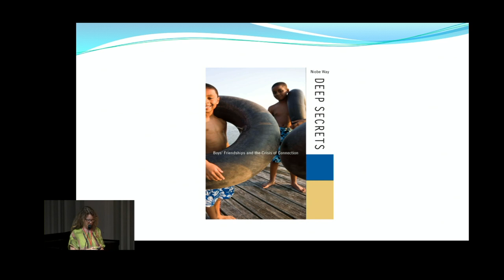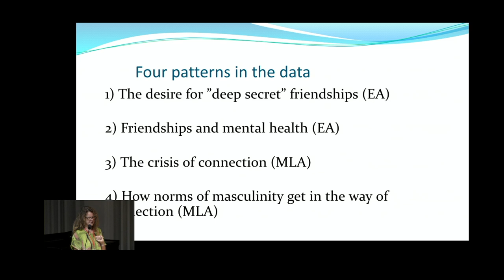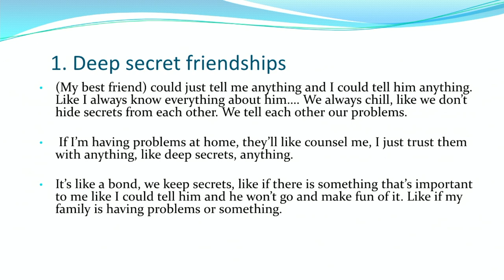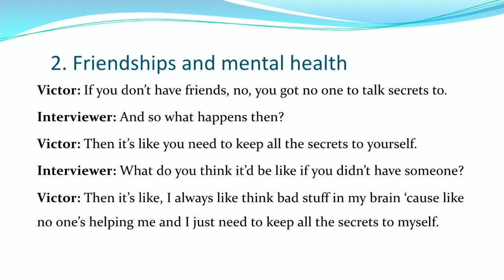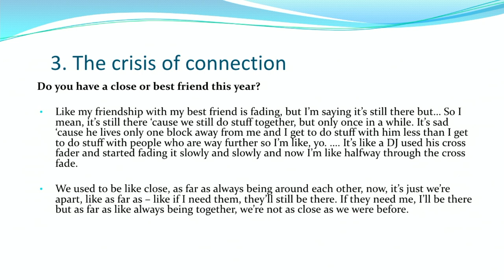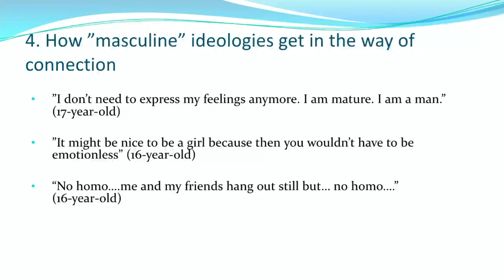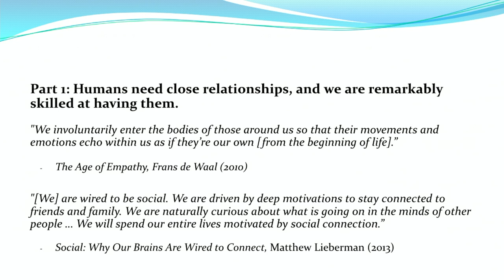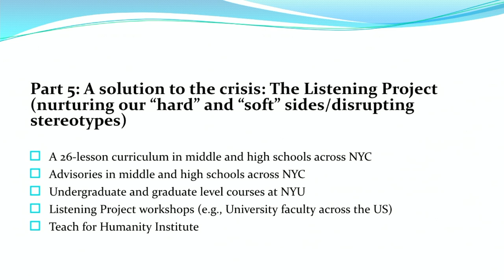The Crisis of Friendships: Its Roots, Consequences, and Solutions: Niobe Way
Dr. Niobe Way is Professor of Developmental Psychology and the founder of the Project for the Advancement of Our Common Humanity at New York University (PACH). She is also past President of the Society for Research on Adolescence (SRA) and co-director of the Center for Research on Culture, Development, and Education at NYU. Her work focuses on the intersections of culture, context, and human development, with a particular focus on social and emotional development and how cultural ideologies influence developmental trajectories. The Listening Project, her current project with Joseph Nelson, Hirokazu Yoshikawa, David Kirkland, and Alisha Ali, aims to foster curiosity and connection in and outside of middle school classrooms across New York City. In addition, she created and teaches a core course for undergraduates at NYU called The Science of Human Connection. The course describes her theoretical and empirical framework developed over three decades and discussed in her latest co-edited book The Crisis of Connection: Its Roots, Consequences, and Solution (NYU Press). Dr. Way has also authored nearly a hundred journal articles and books, including Deep Secrets: Boys’ Friendships and the Crisis of Connection (Harvard University Press) and Everyday Courage: The Lives and Stories of Urban Teenagers (NYU Press). Her research has been funded by the National Institute of Mental Health and numerous foundations including The National Science Foundation, The William T. Grant Foundation, The Einhorn Family Charitable Trust Foundation, and The Spencer Foundation. She is a contributor to Huffington Post, Psychology Today, and her research is regularly featured in mainstream media outlets (e.g., New York Times, NPR, Today Show, NBC). Examples include Two Cheers for Feminism! and Guys, We Have A Problem: How American Masculinity Creates Lonely Men.

Discussant: Thomas Chatterton Williams

Thomas Chatterton Williams is the author of Losing My Cool and Self-Portrait in Black and White. He is a contributing writer at The Atlantic. Prior to that he was a contributing writer at The New York Times Magazine and a columnist at Harper’s. He is a 2022 Guggenheim fellow and a visiting fellow at AEI. His work has appeared in The New Yorker, The London Review of Books, Le Monde and many other places, and has been collected in The Best American Essays and The Best American Travel Writing. He has received support from Yaddo, MacDowell and The American Academy in Berlin, where he is a member of the Board of Trustees. He is a visiting professor of the humanities and senior fellow at the Hannah Arendt Center for Politics and Humanities at Bard College and his next book, Nothing Was the Same: The Pandemic Summer of George Floyd and the Shift in Western Consciousness, will be published by Knopf.

This talk was part of Day 1 of our conference: Friendship and Politics